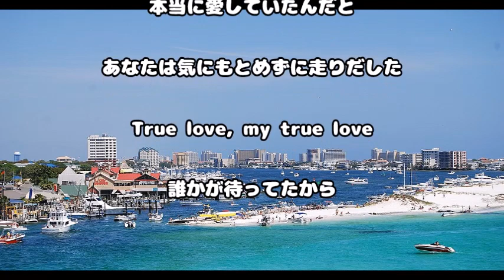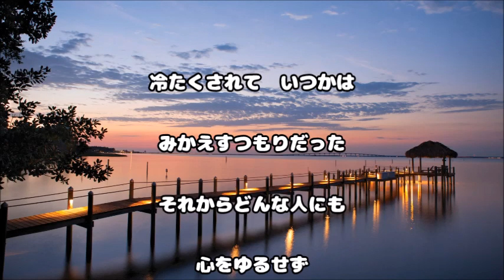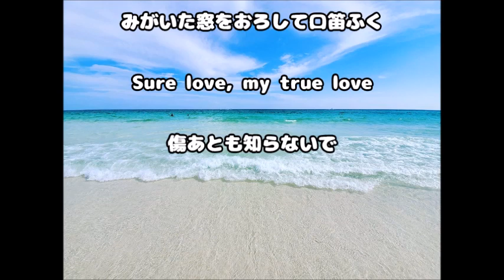□ 220409 ♪DESTINY♪ 松任谷由実